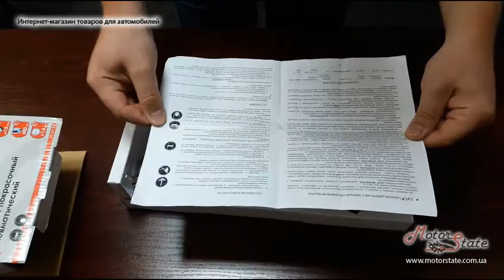Покрасочный пистолет / Краскопульт / Распылитель Intertool PT-0133 Бак 600мл Дюза 1,4мм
Купить Покрасочный пистолет / Краскопульт /  Распылитель Intertool PT-0133 Бак 600мл Дюза 1,4мм